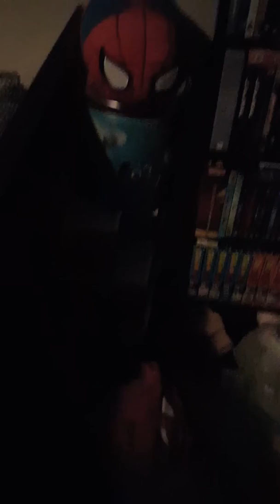Tio Beto teaching Andrew to count